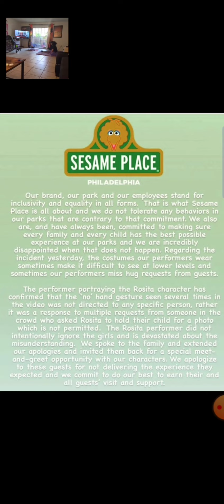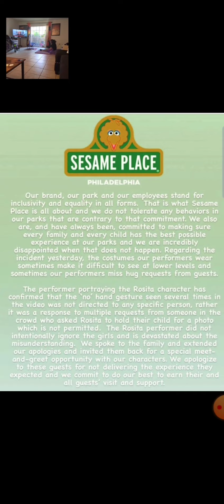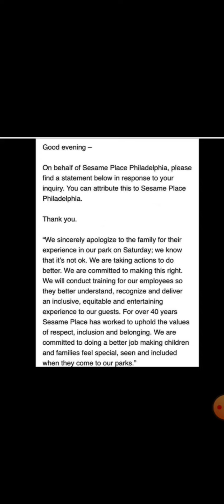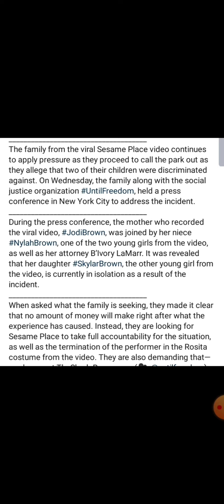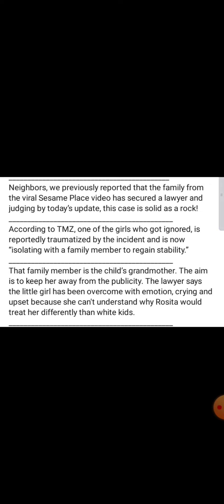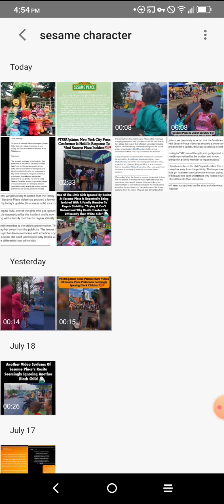Sesame Place Possible Lawsuit Coming And A Montage Of The Alleged Ignoring Of Children Of Color.